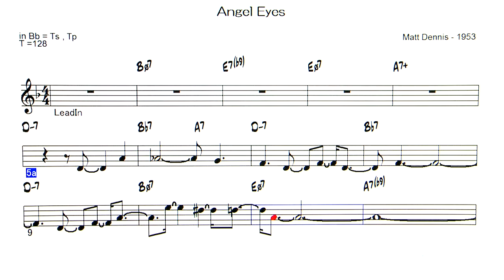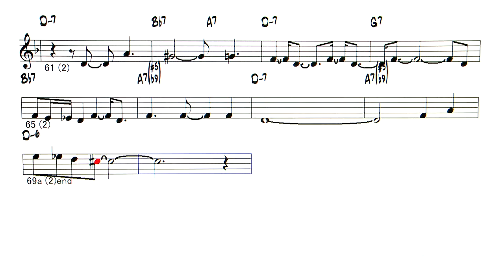Angel Eyes (Bossa Nova) - ( Bb instrument )